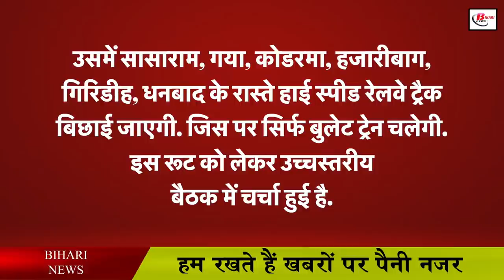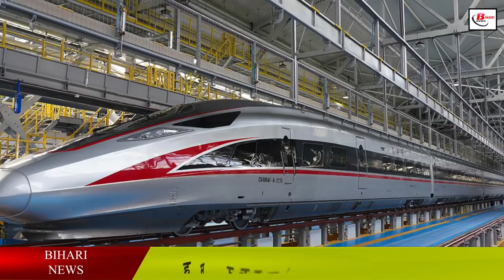पटना नहीं इस रूट से होकर गुजरेगी बिहार की पहली बुलेट ट्रेन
The road map of bullet train in Bihar has come to the fore. Till now many things were being said about the first bullet train running in Bihar, but now its route has come to the fore. Let us inform that the first bullet train of Bihar will not pass from the capital Patna, but this train will pass through Gaya-Sasaram. Preparations have started for laying high-speed railway track for the proposed bullet train between Varanasi-Howrah via Bihar-Jharkhand and running bullet train on it. Let us inform that the preliminary survey work for the Varanasi-Howrah High Speed Rail Corridor has been completed. Railway Minister Ashwini Baishnav, while answering a question, said that the plan to run bullet trains on 7 routes of the country is being worked out.